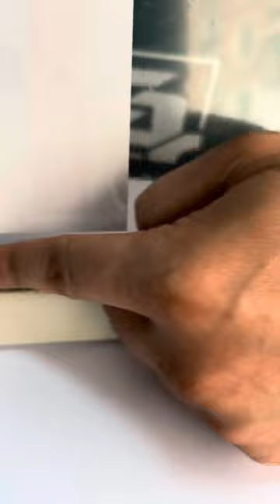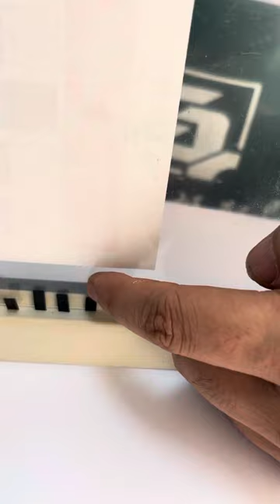TS-D58 flexi point nails driver lock backboard 0mm distance#pictureframe